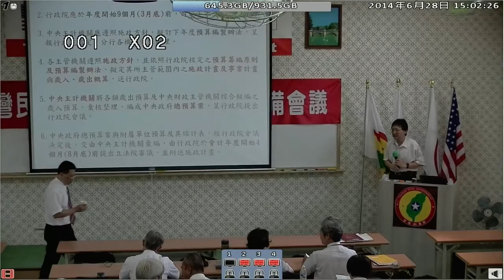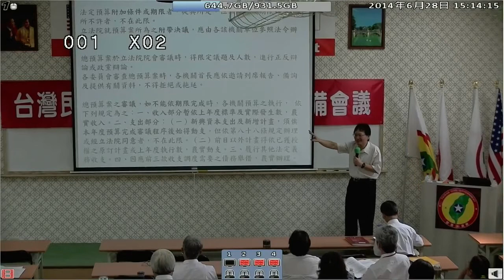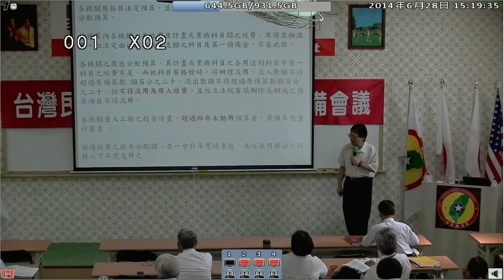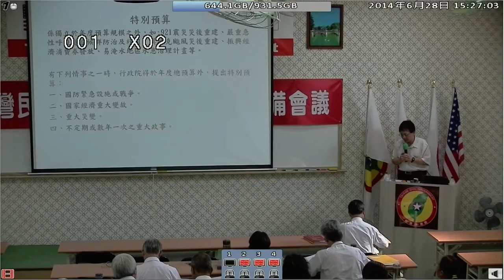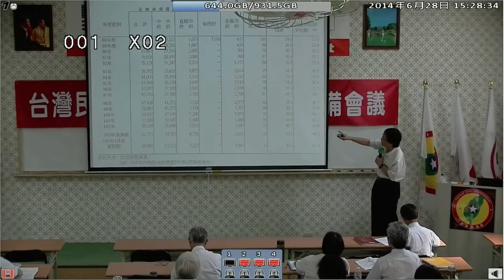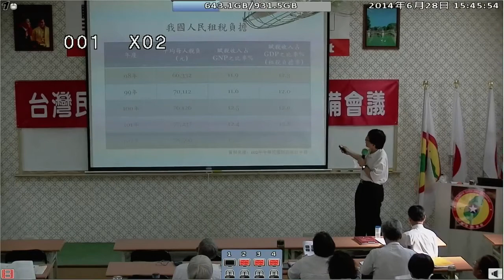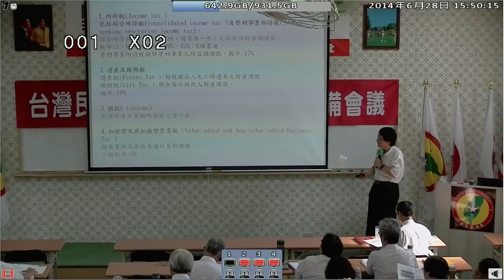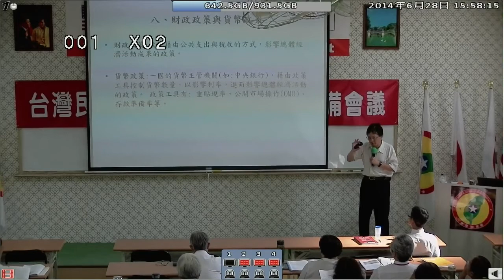140628-4b-國家預算的編列、稽核、審核-王教授-台灣(民)政府140627閣員郡守準備會議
140628-4b-國家預算的編列、稽核、審核-王教授-台灣(民)政府140627閣員郡守準備會議